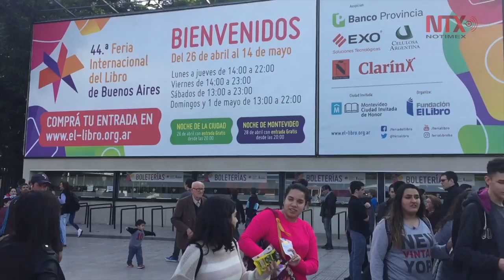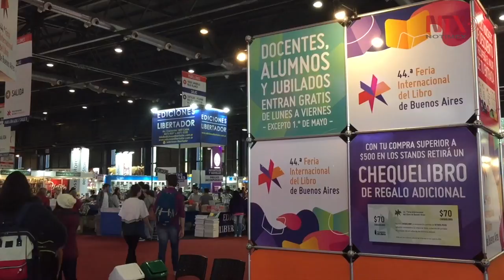Culmina 44 edición de la FIL Buenos Aires con más de un millón de visitantes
La 44 Feria Internacional del Libro de Buenos Aires se consolidó como el encuentro cultural más grande del país ya que durante tres semanas recibió a un millón 180 mil visitantes.